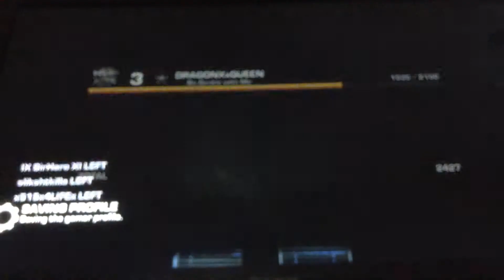Let's Play Gear of War Judgement, Episode: 1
Playing Gears of War Judgement by myself. Today I play a couple of rounds.